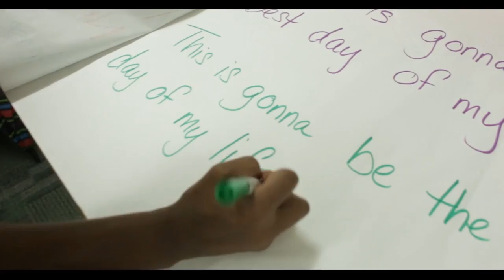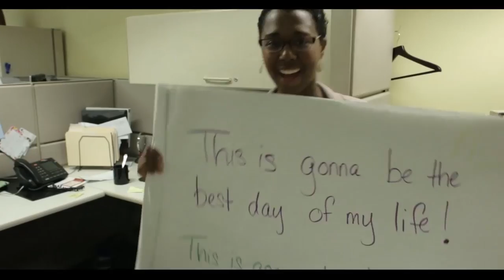Hamilton Princess: The BestDayOfMyLife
Here at ‘The Pink Palace’, we strive to make each visit memorable. Go behind-the-scenes and meet the BermudafulPeople who make the HamiltonPrincess an exciting place to stay!